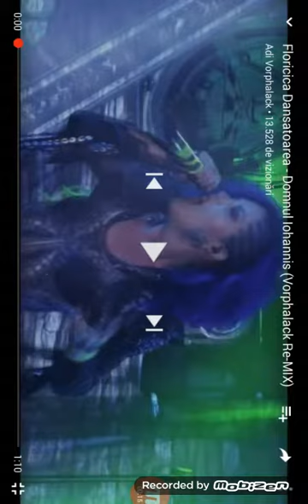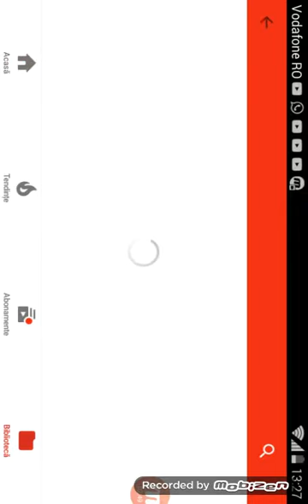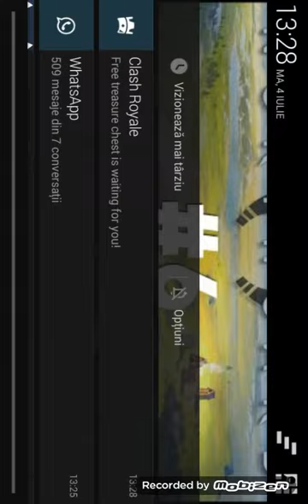Reacția mea la Floricica dansatoarea